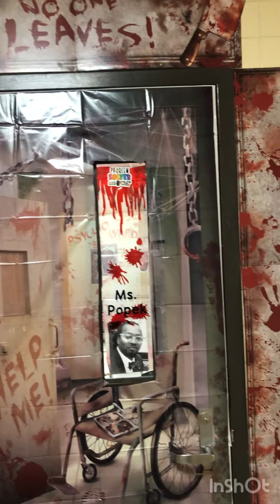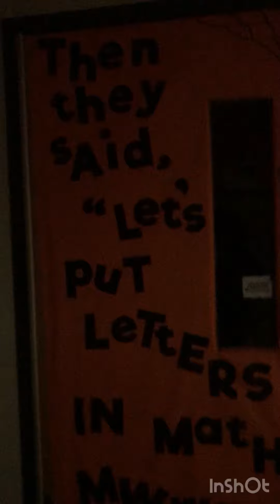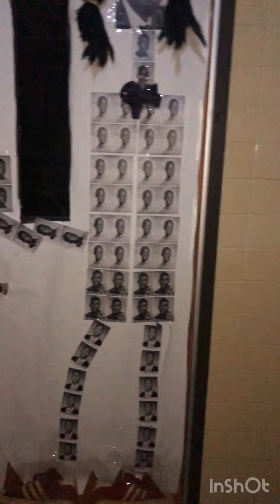Happy Happy Halloween 🎃 💀👽 at My school 🏫- a lot costumes